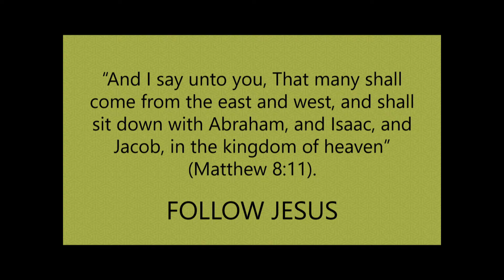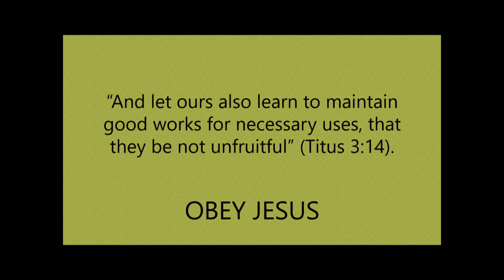The Ten Minute Sermon - Jonathan Burns (Sun AM Jan. 17, 2021)